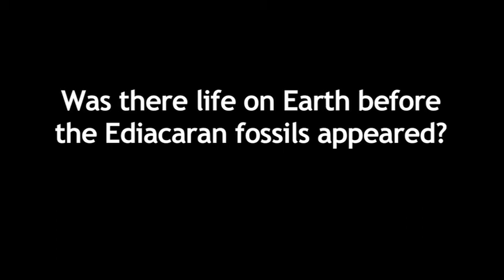Was there life on Earth before the Ediacaran fossils appeared?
Dr Phoebe talks about evidence for life on Earth before the Ediacaran period, what it was like, and why it is important for Earth's history.